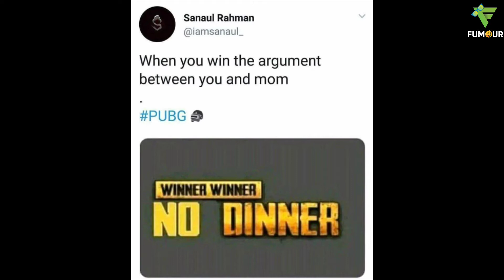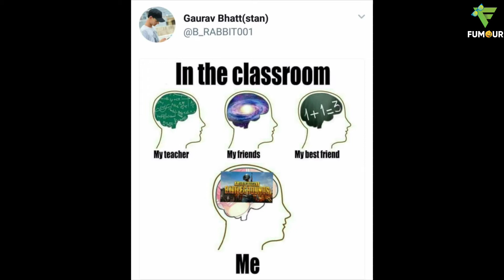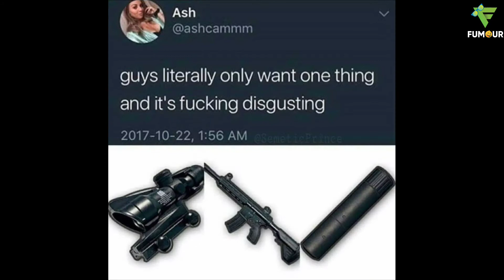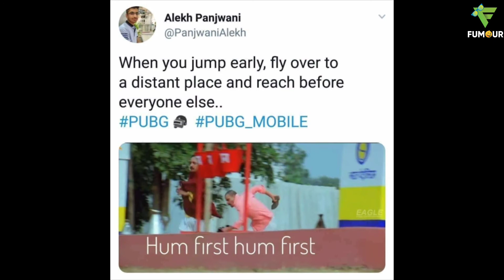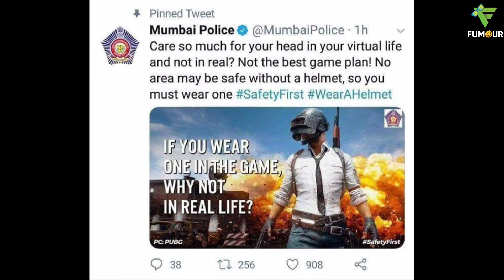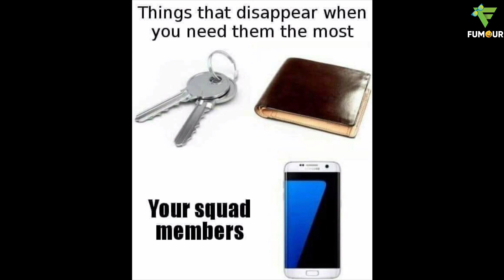Funny PUBG Moments Memes | PUBG Funniest Moments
Welcome to the FUMOUR. In this video we are going to see the Funny PUBG Moments Memes. Funniest PUBG Memes Ever.

Song: Up In My Jam (All Of A Sudden) - Kubbi